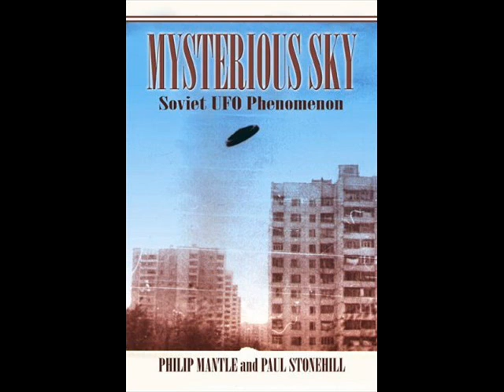Crystal Skulls & UFOs part 9 of 12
Host: Ian Punnett

Expert in anomalous phenomena, Paul Stonehill discussed his latest research into the Nazi hunt for crystal skulls in South America, including his knowledge of UFO research by the Soviets during the Cold War and the mysterious giants that inhabit Eurasian lakes.